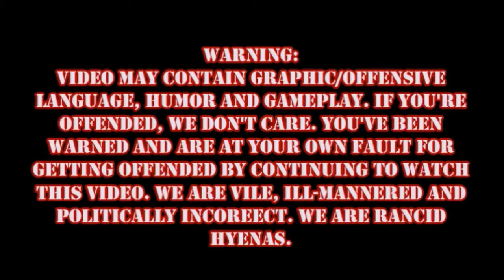Borderlands 2 Episode 6: BLAME THE GUNS!!!